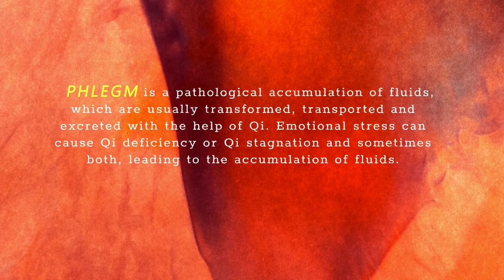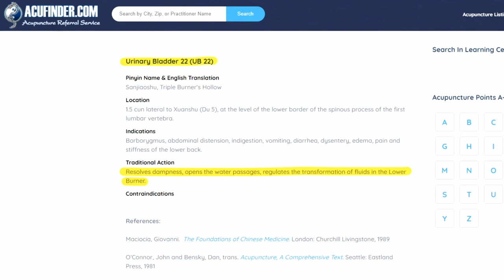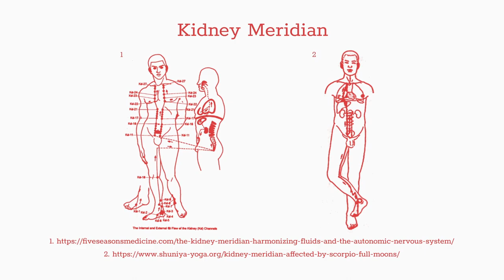The Power of Acupressure | Somatization & Processing Emotions| Unbound Creation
This is the last video in my series on acupressure where I finally reveal the shocking effects acupressure had on my body and emotions.  I hope you guys enjoy and that, through my story, you're able to find a little more clarity on you path.

If you prefer to read, check out the blog I wrote on the same topic

Timestamps:
00:00 Opening
00:12 Intro
00:53 Surprise #1
01:15 Surprise #2
02:00 Surprise #3
     02:09 A Theory Develops
     04:18 Laughing at my Younger Self
05:00 Surprise #4
06:49 Gaining Insight from Traditional Chinese Medicine (TCM)
08:13 Identifying the Knot in my Back
08:53 They're All Tied Together!
010:18 Outro
11:00 Question for You Guys
11:27 Thanks for Watching!

If you are the creator of this song, you have full control.

Special thanks:
Ink overlay provided by vidxsisa on YouTube
Transition Card Texture Grunge Overlay found on Pixabay

Camera: Sony a6400
Lens: Tamron 17-700 mm f/2.8 with E mount
Microphone: Rode Videomic Pro+
Editing: Davinci Resolve 17 (also free! and it's what the pros use)
FX: After Effects